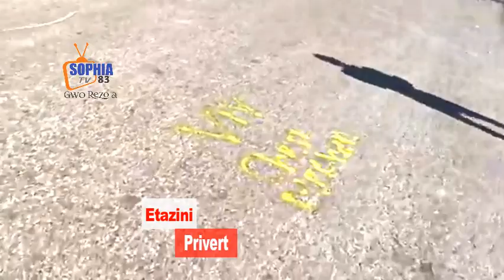Zen pete yon avyon milite fenk Ateri/koze a pale Prive fini Ariel konfimel Senate fe'l Etazini pare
Au rythme auquel avancent les alliés d’Ariel Henry, la sortie de crise n’est pas pour demain
Le 44e sommet des chefs d’Etats et de gouvernements de la communauté de la Caraïbe (Caricom) s’achève ce vendredi.

Selon les dernières indications, comme lors des derniers sommets régionaux (CELAC et OEA), Haïti devrait recueillir de belles promesses et entendre les mots qui font plaisir aux dirigeants du pays.